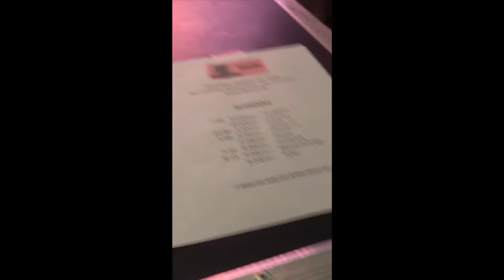Igor Tour Tyler The Creator ( VLOGMAS day 5)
Tyler the creator sf show